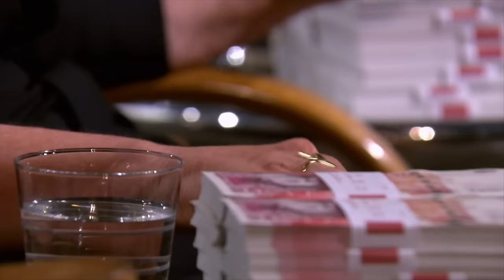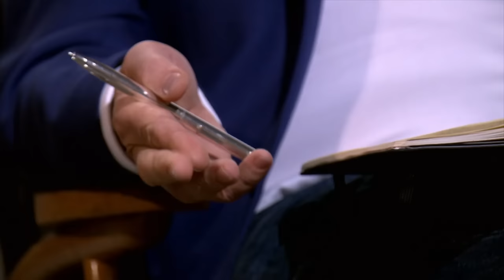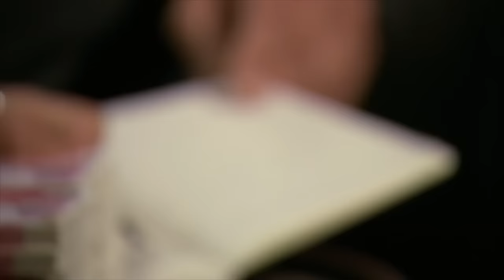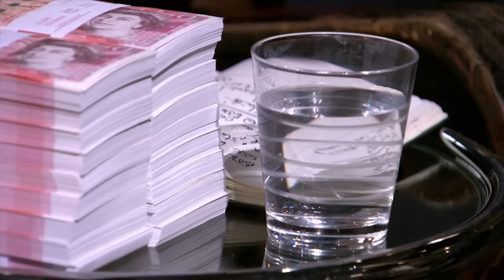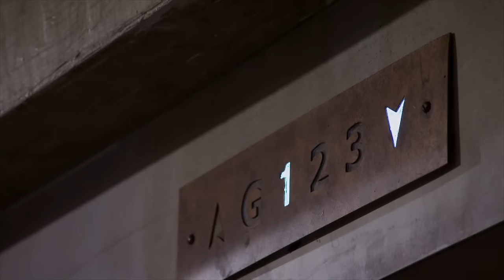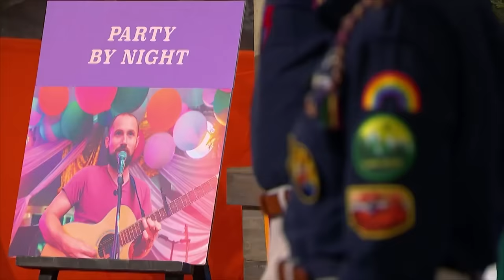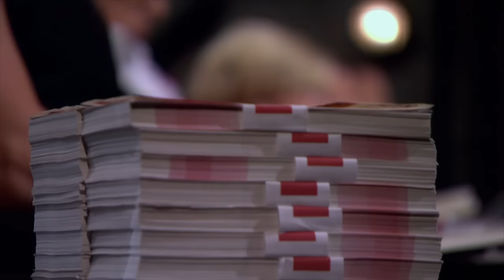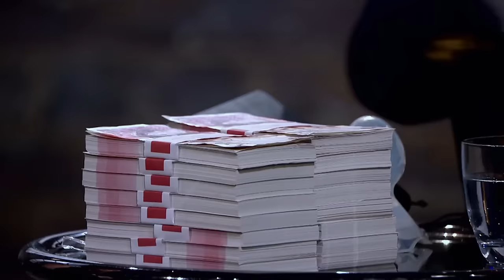Top 5 Camping Products Pitched In The Den Vol. 1 | Dragons' Den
00:00 - Season 13, Episode 14. 'Opus'
14:41 - Season 11, Episode 9. 'JollyDays'
24:31 - Season 13, Episode 12. 'Tegstove'
39:36 - Season 19, Episode 3. 'Camp Wildfire'
54:02 - Season 14, Episode 4. 'Spa Tap'